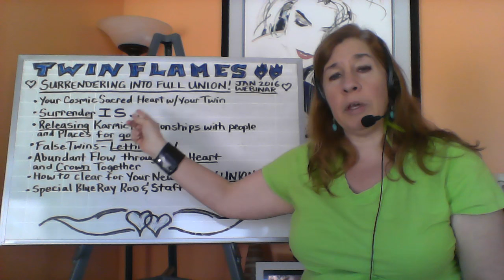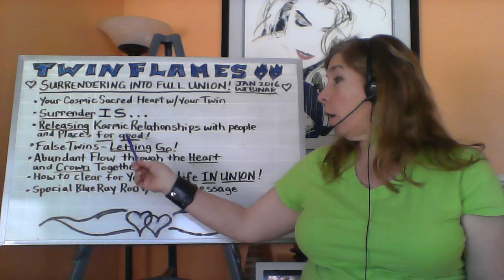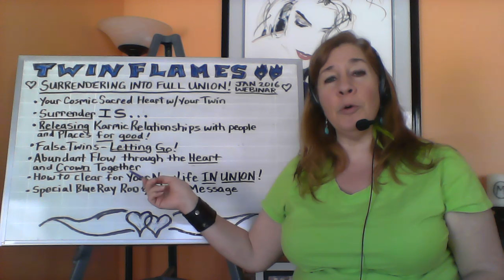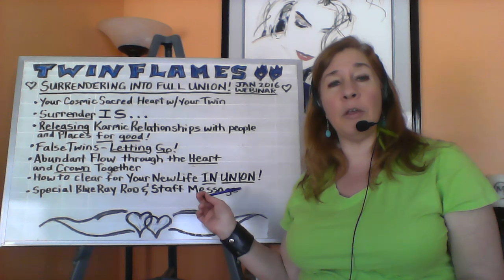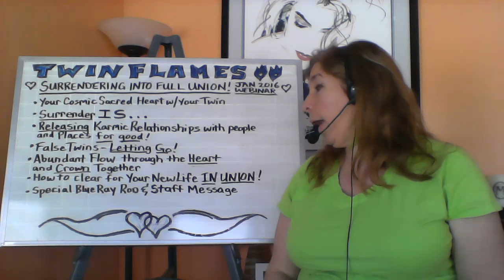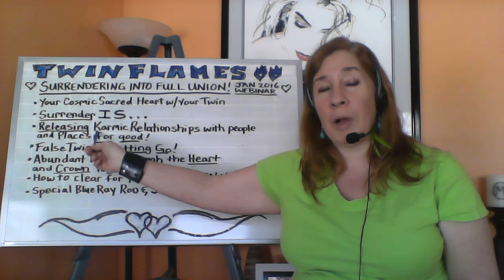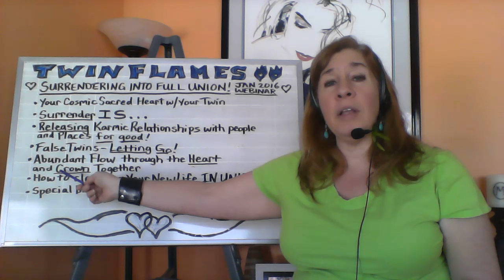Twin Flames-Surrender Into Full Union!